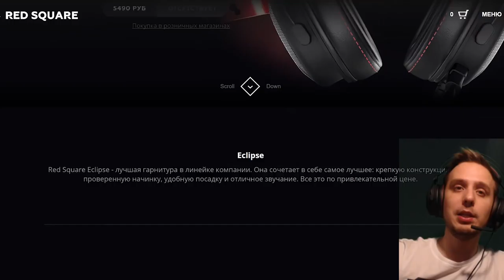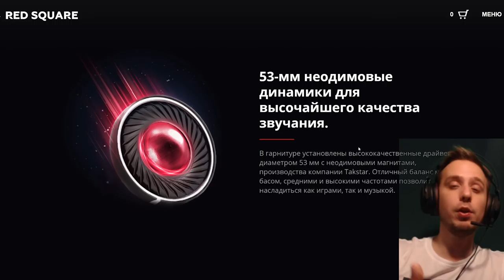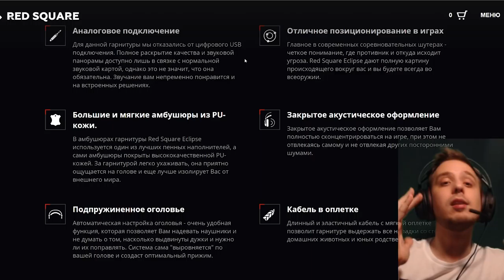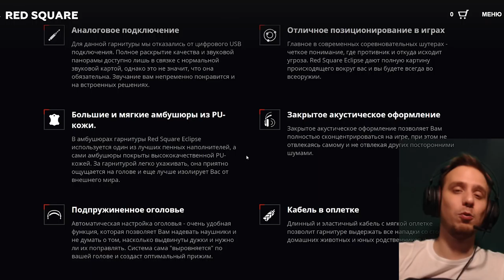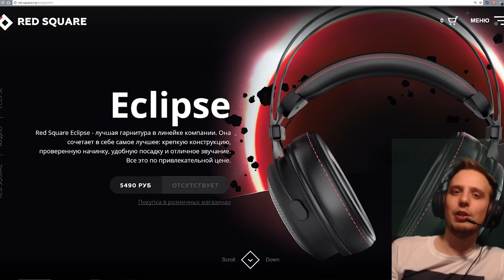Обзор игровой гарнитуры Red Square Eclipse - 53MM комфорта + Mic Test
СМОТРИТЕ ТАК ЖЕ:
Прохождения: